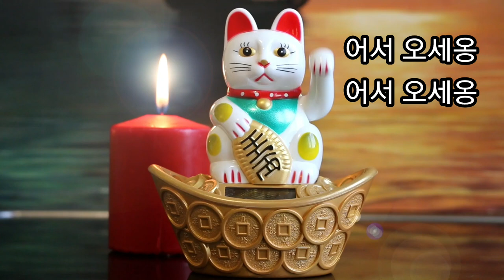초밥 고양이 바나나 물고기